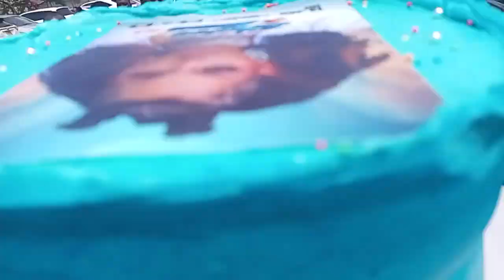Spice Diana ne Bobi young amazalibwa kukisawe